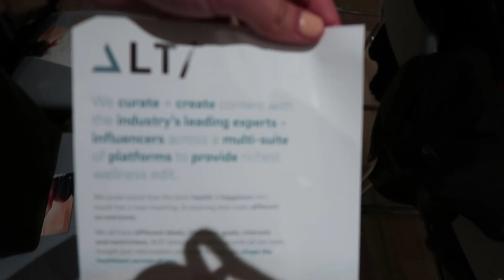DAY IN THE LIFE | EVENTS, COLLABORATIONS AND AUTHENTICITY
Since coming back from Tokyo I'm just settling back into everyday life. In the lead up to summer collaborations start ramping up, events are help daily and meetings are frequent, so I thought it'd be interesting to show you a little bit of what I do in my 'average' day to day. Would love to know any questions you guys have about my blogging, consultancy, events, boxing or anything in between!